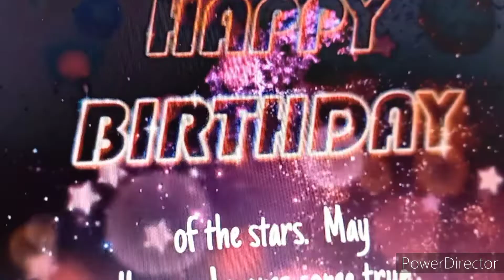Happy Birthday June Celebrants😇🙏@retirementdiary9352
Birthday greetings to church members born in June. @retirementdiary9352

Video Editor
Power Director by
CyberLink Inc